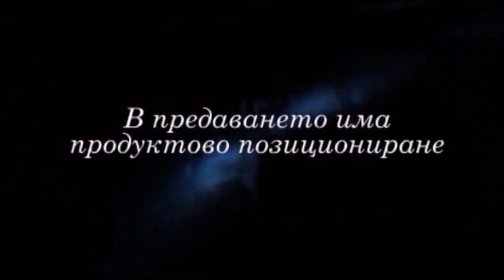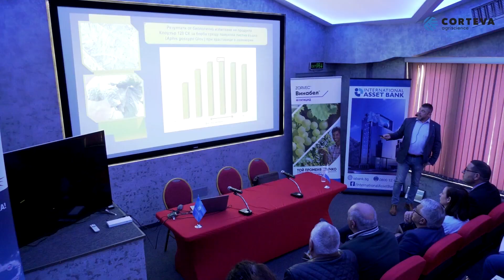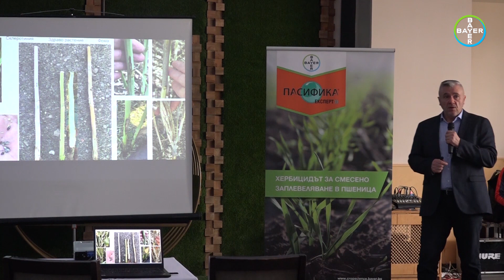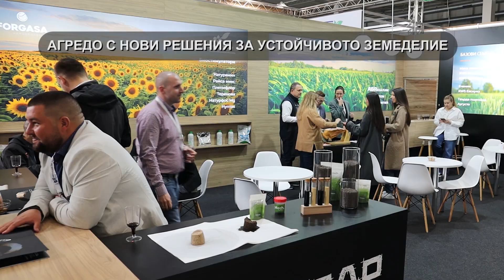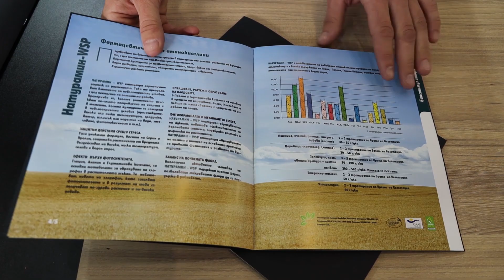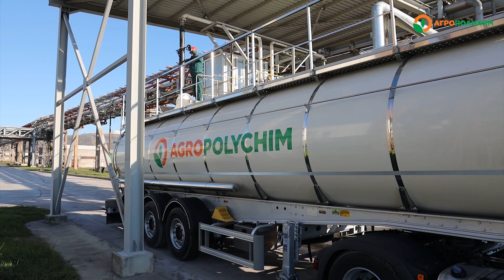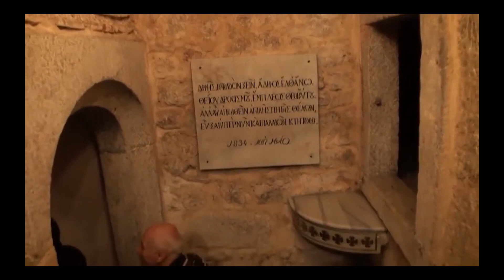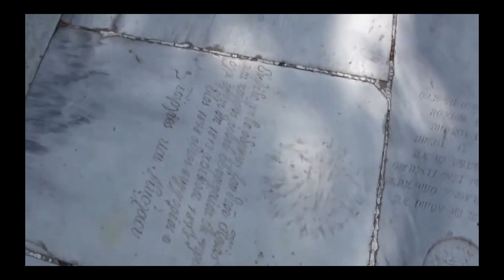Успешно земеделие - броят от 09. 04. 2024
Клоузър – инсектицидът на Кортева Агрисайънс ще  ви помогне в борбата с белокрилката и въшките в специалните култури.  Повече за действието му – в интервюто на Валентин Реджев. Още от семинара за фермери в Сливен – Талендо Екстра и Зорвек Винабел – отлична защита от мани  в лозята.
 Изгодна оферта   на Байер КропСайънс  при закупуването на  Пасифика Експерт  и пакетът Хусар Клас и Солигор – Ангел Косев  от  техническата среща  със земеделци в Ямбол.
Иновации от Агредо ЕООД, представени  от  Димитър Петков.
Агрополихим АД   с   визия за бъдещето развитие на сектора – Георги Борисов.
И за край на предаването - Чудотворният извор при храма „Живоносен източник“ – Истанбул.